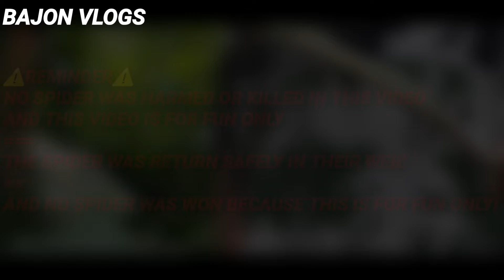Spider Fight | BAJON VLOGS | By Toxic Studio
REMINDER: NO SPIDER WAS HARMED OE KILLED DURING THIS VIDEO THEY ALL GOT SAFE RETURN TO THEIR WEB!

BAJON VLOGS video are now to free to watch on FB and YT

After 7 Months of not vlogging this christmast we are now vlogging with 1 video i hope you like this❤

Vlogger: Danilo Z Porazo

Cameraman,Editor,Director,Cameo,Writter
. Mon Angelo B Berte

1.Mon Angelo B Berte
2.Jonjon Porazo
3.Toxic Studio
4.Powerdirector
5.Kinemaster
6.Jandrey Barol Malibago
7Lawrence Pastera

Search Like & Visit our FB page
--Bajon Vlogs
--Inugok style

.Toxic Studio.